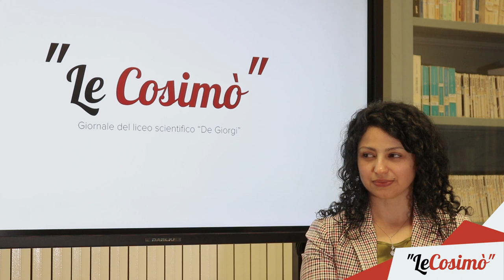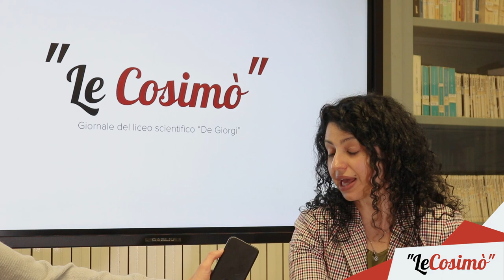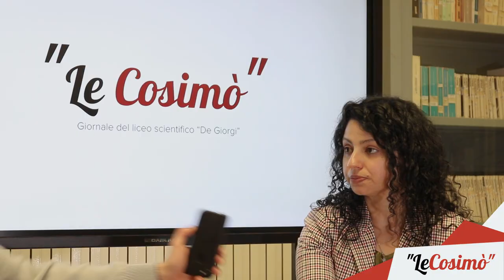LeCosimò intervista Silvia Protopapa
Non è vero che si deve andare a studiare direttamente “fuori” per avere successo. Anche le Università meridionali possono offrire un eccellente livello di preparazione e sfornare menti competitive a livello internazionale, come la dottoressa Silvia Protopapa, ad oggi Principal Investigator presso il Southwest Research Institute a Boulder, nel Colorado.
La dottoressa, protagonista della missione della NASA New Horizons del 2006 (la missione su Plutone), il 17 febbraio ha partecipato ad una conferenza in lingua inglese organizzata dal Liceo Scientifico De Giorgi di Lecce, raccontando e illustrando la propria missione spaziale per poi rispondere alle domande della platea, dispensando consigli sul percorso di studi o commentando le più recenti conquiste astronomiche.